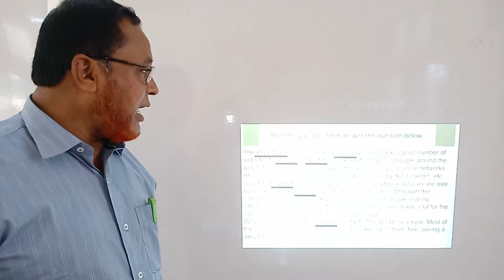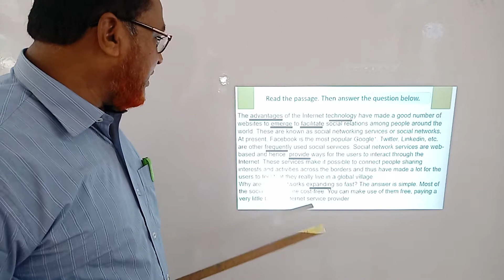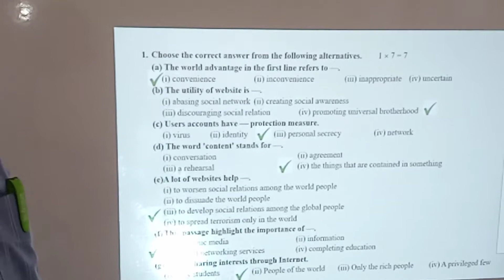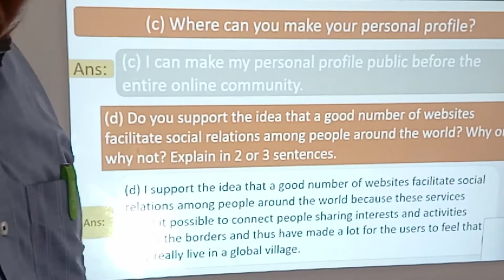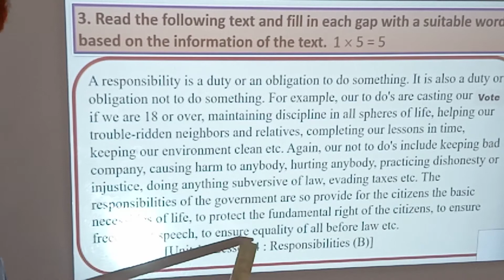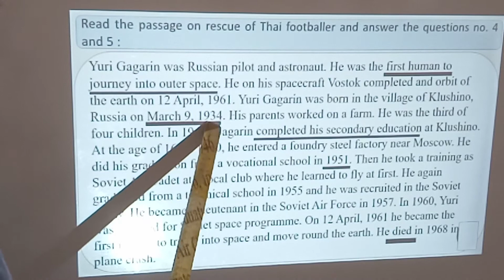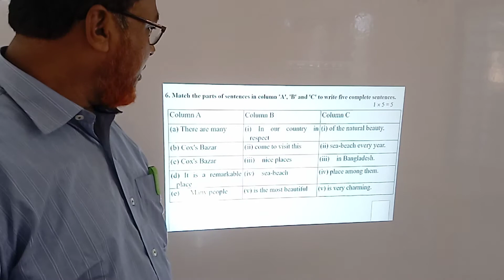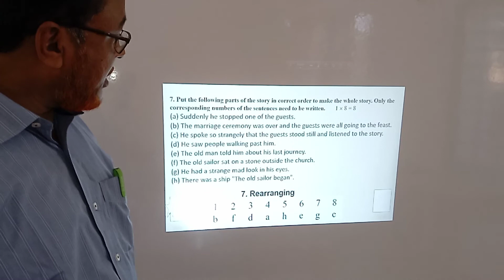Rajshahi board 2019, class-10, English 1st paper model test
Mirza Md. Golam Mostofa, Asst. Teacher, Victoria High School, Sirajganj.